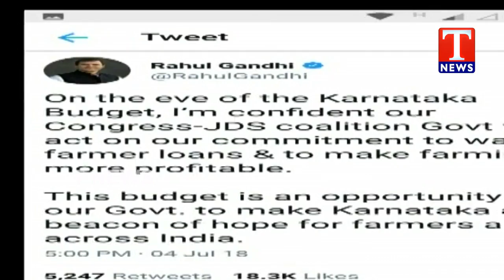Minister KTR Counter Attack To Rahul Gandhi Through Tweets | TNews live Telugu